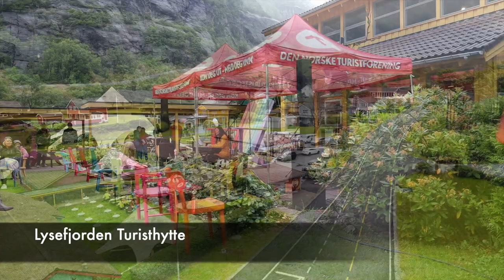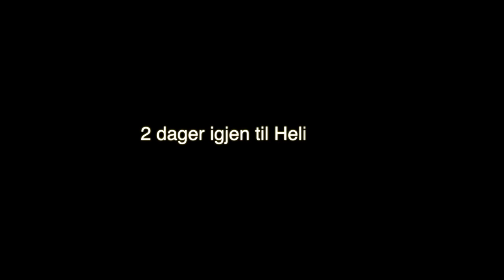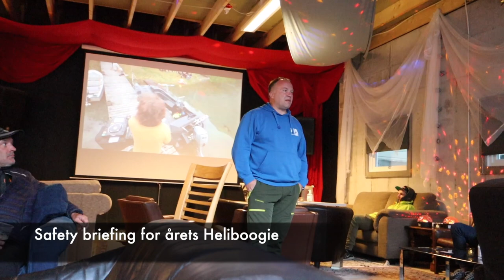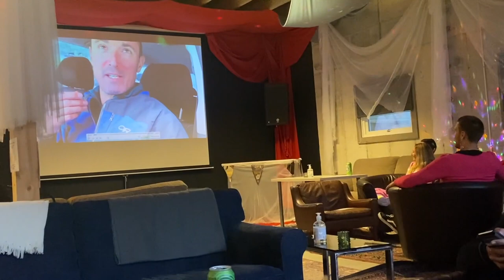Lysebotn & Basehopperene EPISODE 2 av 3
A 3 episode Norwegian documentary about the the small place called Lysebotn and the Basejumpers that every year visit this place.

Miniserie på 3 episoder om Lysebotn & Basehopperene.

Hvert år kommer det turister fra hele verden til den lille bygda med kun 8 fastboende. Under heliboogie kommer det 300 basehoppere fra 20 nasjoner for å hoppe fra Kjerag.

I episode 2 blir vi med på fest hos Lysefjorden Turisthytte, vi får ett gjensyn med Frode Johannessen, og det er tid for årets Heliboogie.